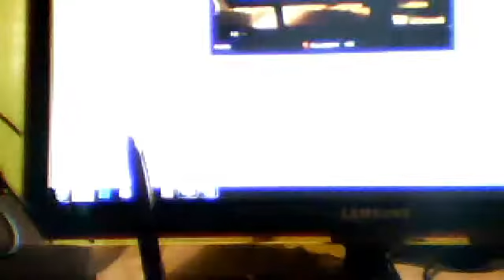magikarp vs elite 4 nr 3 pokemon pokemon x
and i die but fear not only gonna use magikarp its ok if it dies